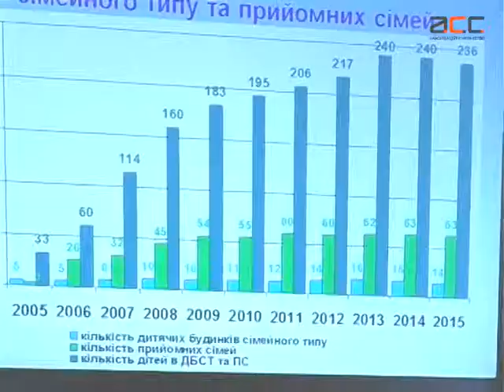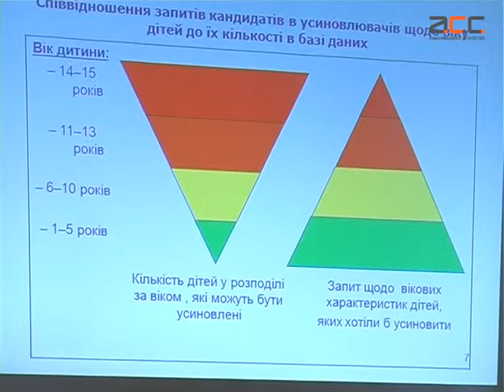На усиновлення чекають 240 дітей в Чернівецькій області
Буковинців,  що прагнуть всиновити дитину, більшає. Наразі понад 90% дітей-сиріт виховуються в сім’ях. У Чернівцях нині черга з півсотні родин на всиновлення дітей.